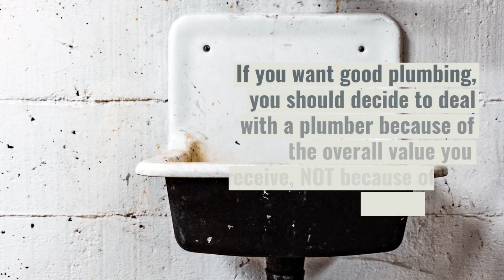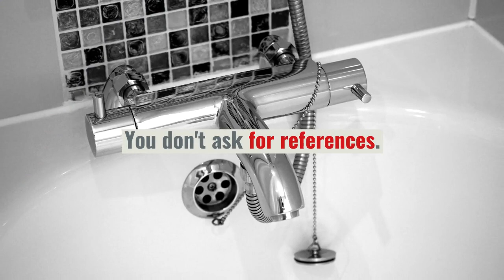Plumbing Services Red Deer